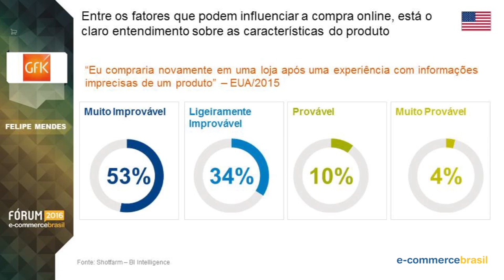Humanizar a interação com o cliente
Felipe Mend, Diretor Geral do Gfk Consultoria mostra algumas maneiras de humanizar a relação com o cliente através do digital.